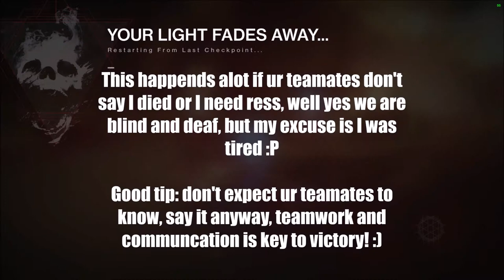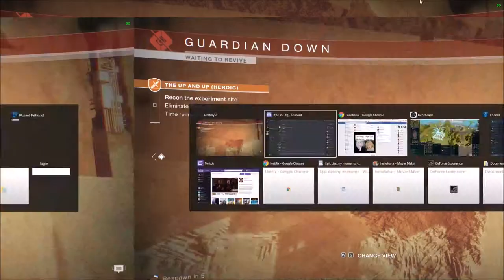Fill up that clan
Now this clan is 77 members (09/10/2018) want to join before it's full? all actives or semi-active atleast :)

00:37 DENIED
00:49: When Bungie wants you alive
01:05 When Zup wants u ded :c
01:37 Not today!
02:09 When you get crushed
04:35 Legends of Acrius Powah
05:07 My apoligies Shiro :)
05:29 When ur Arc soul wants u to fail (killing wrong Councillor spawns more ads, I believe?)
05:41 When Calus is a necrophobic and wants ur ass, wait what?
05:58 Bearer magic! :P
06:08 Suprise motherfucker
06:15 When ur team sucks XDDDD
07:03 Why is this still a thing?
08:46 Can you tell me what sound this is? :D
11:12 I tried so hard and got so far... in the end I died :^)
12:28 Me VS Danniul reswars (click e before ur teamate resses you XD)
15:17
16:09